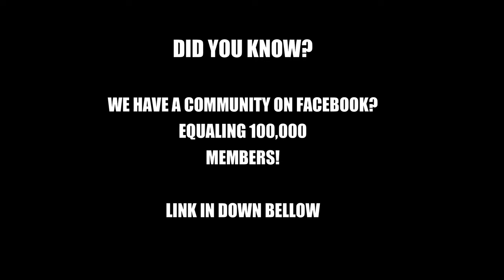FASTEST MUSTANG Ive Ever Been In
(20+) FORD F100 WORLD | Facebook